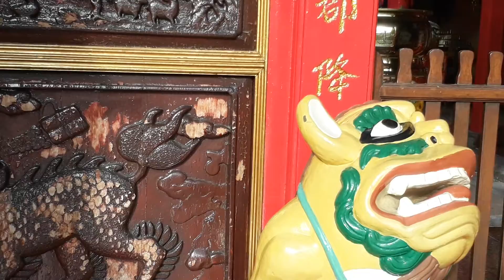KlentengTua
Klenteng Ban Hing Kiong adalah salah satu klenteng yg suka di kunjung oleh turis asing karena klenteng ini bagus dan tertua di kota manado